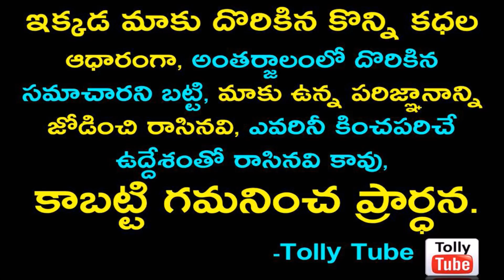'మాయలోడు' సినిమాలోని ఈ పాప గుర్తుందా??ఇప్పుడు ఈమె ఎంత అందంగా ఉందో చూస్తే ఖచ్చితంగా నోరెళ్ళబెడుతారు!!